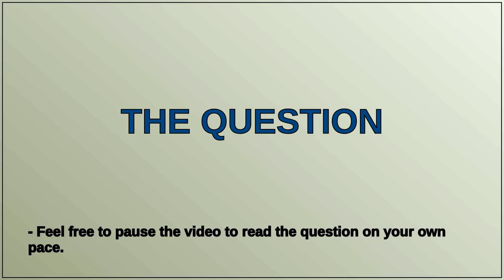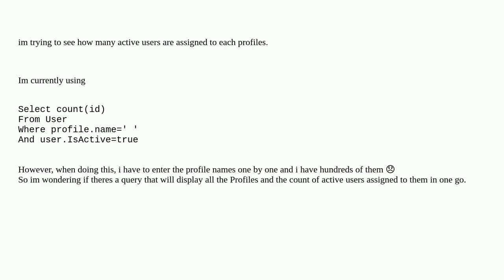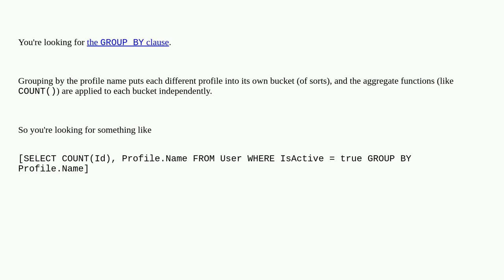Salesforce: Display user.IsActive=true count(id) for all Profiles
Display user.IsActive=true count(id) for all Profiles

A special thanks goes out to the community

  soql